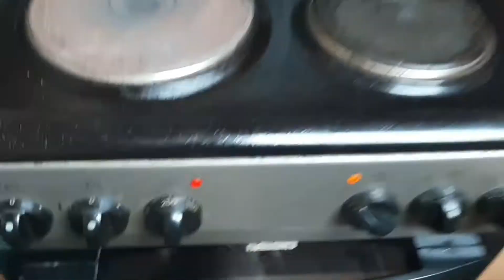Bacon egg cups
Delicious bacon egg cups